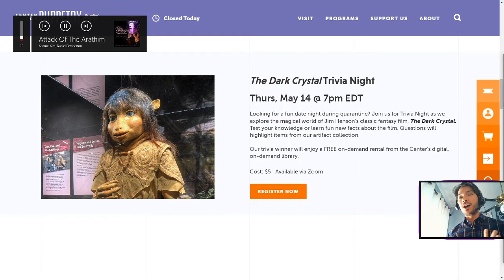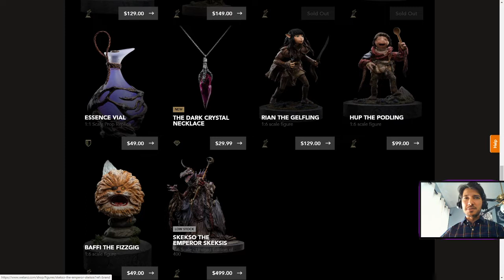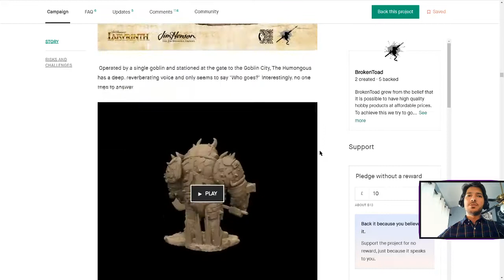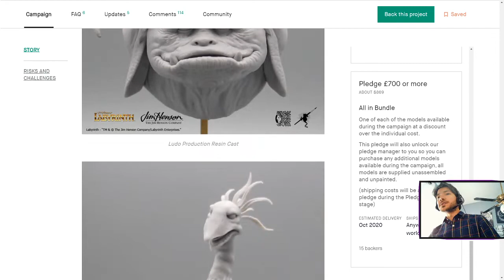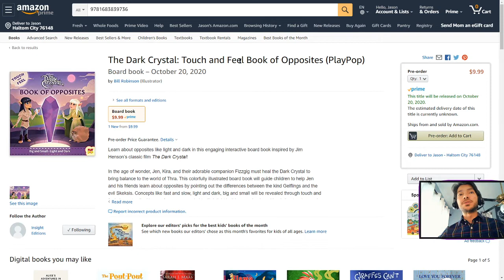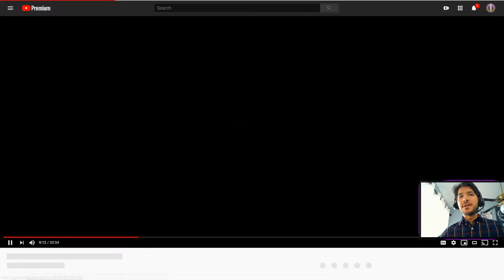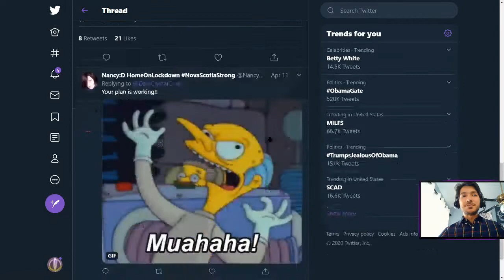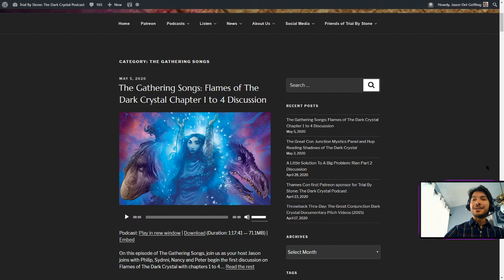Apr. 2020 News Roundup [The Dark Crystal]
With the end of Hup-pril and the inauguration of All Maudra MAY-rin!… let’s round up the news from the past unum on today’s episode of The Dark Crystal Conjunction:

04:08  Dark Crystal Trivia Night: zoom.us/webinar/register/WN_da1TnSWMQyWTaUoavV3lRw
05:31 The Dark Crystal Age of Resistance comics coming back June 10, 2020 with issue #8
06:52 Our first look at UrVa the Archer from Weta Workshop statues
08:22 Highly detailed 1/10 scale busts and 1/24 scale full figure resin miniatures Kickstarter by Broken Toad
12:52 The Dark Crystal Bestiary by Adam Cesare (Author), Iris Compiet (Illustrator), Brian Froud (Foreword), Wendy Froud (Foreword) coming October 13, 2020
14:38 The Dark Crystal: Touch and Feel Book of Opposites (PlayPop) Board book
15:20 The official (and only official Dark Crystal source online) DarkCrystal.com updated!
17:40 Don't miss all The Great Con-Junction panels now online
19:50 I started hosting The Gathering Songs on The Dark Crystal Podcast: Trial by Stone